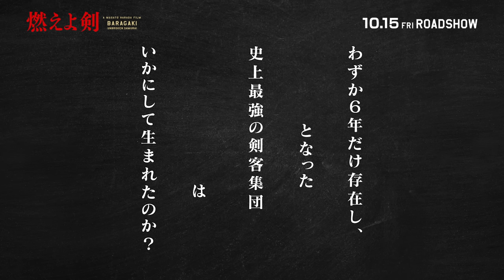映画『燃えよ剣』 特別映像～3分でわかる新選組～ 10月15日（金）公開！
史上最強の剣客集団「新選組」
伝説の幕開けが“3分でわかる”特別映像を解禁！

時代を追うな。夢を追え。
主演：岡田准一　×　監督・脚本：原田眞人
「新選組」土方歳三―――彼はいかにして、歴史に名を刻む【伝説（レジェンド）】となったのか？
新時代の幕開けに放つ、スペクタクル・エンタテインメント超大作！

10月15日（金）公開！

出演： 岡田准一　柴咲コウ　鈴木亮平　山田涼介　 尾上右近　山田裕貴  ／　伊藤英明
原作：司馬遼太郎「燃えよ剣」
監督・脚本：原田眞人
音楽：土屋玲子　撮影：柴主高秀　照明：宮西孝明　美術：原田哲男　録音：矢野正人　編集：原田遊人

‹ストーリー›
江戸時代末期。黒船が来航し開国を要求した。幕府の権力を回復させ外国から日本を守る佐幕派と、天皇を中心に新政権を目指す倒幕派の対立が深まりつつあった激動の時代－。 武州多摩の”バラガキ“だった土方歳三（岡田准一）は、「武士になる」という熱い夢を胸に、近藤勇（鈴木亮平）、沖田総司（山田涼介）ら同志と共に京都へ向かう。徳川幕府の後ろ盾のもと、芹沢鴨（伊藤英明）を局長に擁し、市中を警護する新選組を結成。土方は副長として類まれな手腕と厳しい法度で組織を統率し、新選組は倒幕派勢力の制圧に八面六臂の活躍を見せる。お雪（柴咲コウ）と運命的に出会い惹かれあう土方だったが時流は倒幕へと傾いていき・・・池田屋事件、鳥羽・伏見、五稜郭の戦い・・・変革の世で剣を手に命を燃やした男たちの、信念と絆。愛と裏切り。そのすべてを圧倒的スケールで描き切る、スペクタクル・エンタテインメント超大作！！